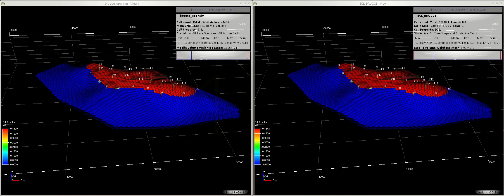Brugge Case: OpenSim vs. Eclipse 100 (soil)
3D visualization of the Brugge Field Case plotting of oil saturation values, comparison between OpenSim and Eclipse 100. Visualization ran in ResInsight.